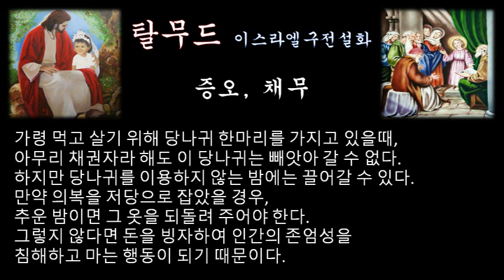‹은혜나눔›탈무드：증오, 채무：삶의지혜 ＠ 이스라엘 구전설화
탈무드 시대에는 유태인 사회에 고리대금 업자는 없었다. 그 때는 농경이 주업인 사회였으므로 대부분 어려운 생활에 허덕이었다. 그러므로 세익스피어 작품을 읽을 때는 먼저 기독교인들이 유태인을 얼마나 증요하고 천대하였는가를 생각하지 않으면 안된다.

신약성서를 보면 예루살렘의 환전상은 대부분 유태인들이 운영하고 있다고 기록되어 있다. 여기에서 '돈'이란 것을 '악'의 근원으로 보고 있지만 유태인들은 돈을 악이라고도 생각하지 않는다.

만약 다른 사람에게 돈을 차용했을 경우, 그 돈을 정확하게 환수할 수 있는 방법을 찾아야 한다. 그러나 탈무드에서는 그렇지 않은 경우도 있다.

가령 옷을 담보로 하여 돈을 빌려 주었을 때, 돈을 빌려 간 사람이 그 옷 한벌밖에 달리 가진 것이 없다면, 돈을 빌려준 사람은 그것을 자기 것으로 할 수가 없다.

집을 담보로 하여 돈을 빌려주었다 해도 채무자가 그 집이 없을 때 만약 길거리에 나앉을 형편이면 채권자라 해도 그 집을 자기 소유로 바꿀 수가 없도록 되어 있다.

그러나 단 하나밖에 가지고 있지 않은 것이라 해도 이것이 사치를 위한 소유물일 경우에는 앞서의 경우와는 다르다. 다만 살기 위해서는 반드시 가지고 있어야 할 물건일 때 이것을 채권자가 빼앗아 갈 수 없다는 것이다.

가령 먹고 살기 위해 당나귀 한마리를 가지고 있을때, 아무리 채권자라 해도 이 당나귀는 빼앗아 갈 수 없다. 하지만 당나귀를 이용하지 않는 밤에는 끌어갈 수 있다.

만약 의복을 저당으로 잡았을 경우, 추운 밤이면 그 옷을 되돌려 주어야 한다. 그렇지 않다면 돈을 빙자하여 인간의 존엄성을 침해하고 마는 행동이 되기 때문이다.